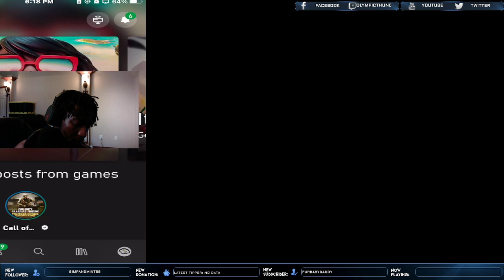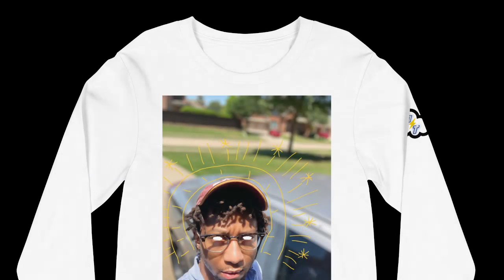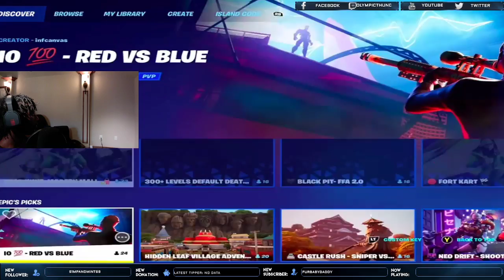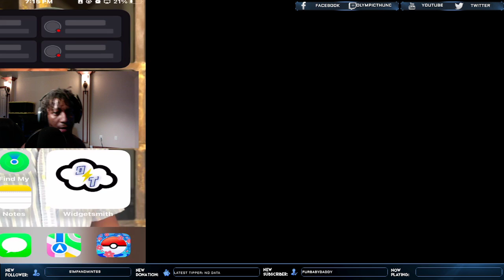Hype cup ⚡️ Fortnite ⚡️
Happy 4thofjuly y’all!
This wasn’t streamed on the 4th but fortnite is always lit 🔥 right? Hope the summer is treating your right. Have you checked out our tank tops? Gotta show off yo Thunder ⚡️! Gotta get that 2 factor authentication so i can get so bread from fornite. Still put the work on em.